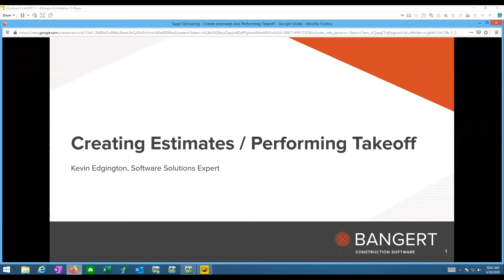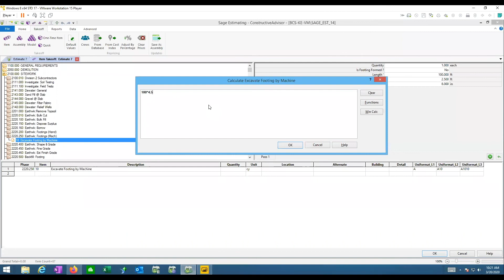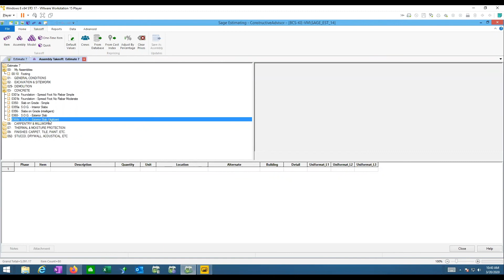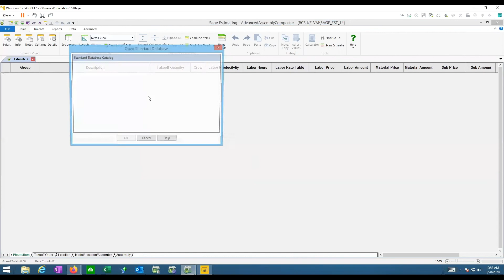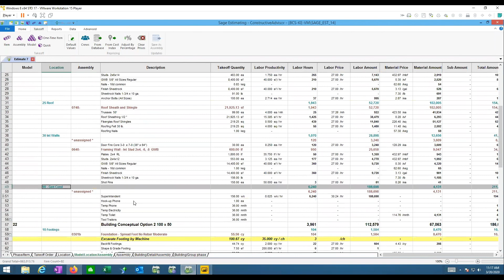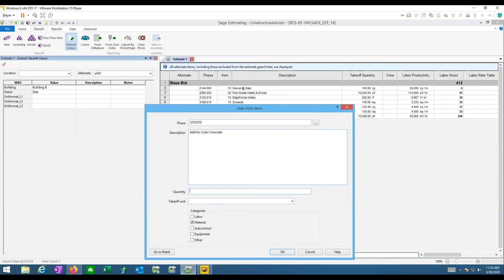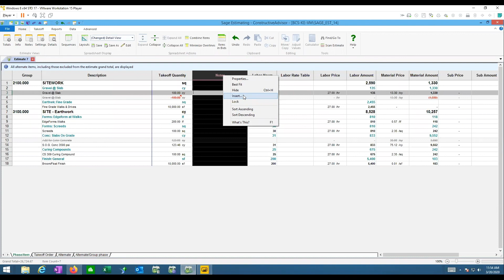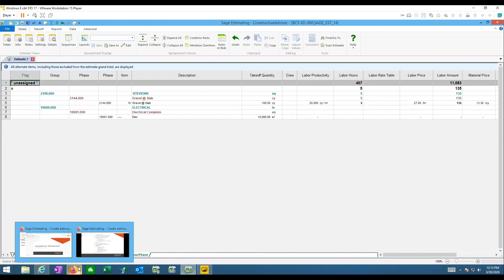CLASS: Create Estimates and Performing Takeoff in Sage Estimating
In this class we go over how to perform the different types of takeoff in Sage Estimating one time items, quick takeoff, item takeoff, assembly, and model takeoff.

For more information on Sage Estimating or to request a demo

Looking for more Sage 300 CRE support? Sign up for a Bangert Support Plan today and we will help you get the most out of your system!